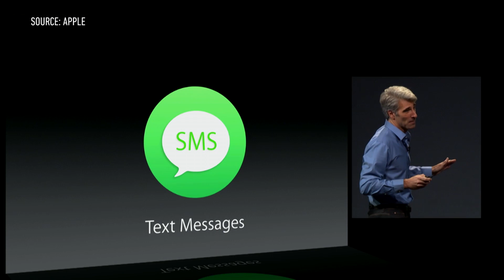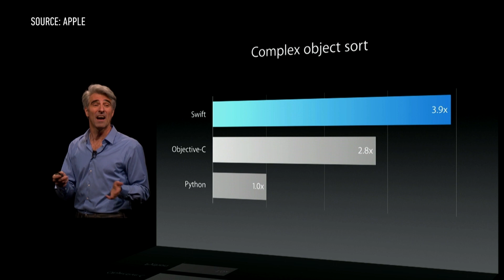Everything you need to know about WWDC 2014: 90 Seconds on The Verge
The wait is over. WWDC 2014 is here. This morning, Tim Cook and his team unveiled updates to both OS X and iOS, as well as gave developers a first look at Apple's new programming language. Here is everything you need know about the event!

Hosted by Nathan Cykiert. Written by Ross Miller and Nathan Cykiert. Video Production by Zach Goldstein.